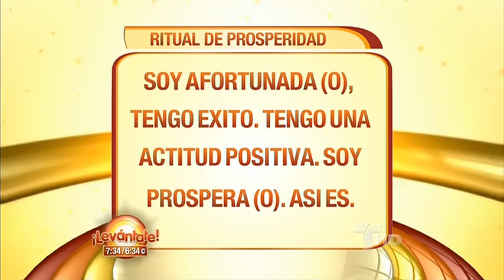¡Levántate! | ¿Cómo hacer un amuleto para ganar dinero y tener prosperidad? | Telemundo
Video Oficial de Telemundo ¡Levántate!. Descubra los secretos de la magia para beneficiar tu vida.

Levantate:
Ahora "Un Nuevo Día" por Telemundo, un programa de variedades que ofrece entretenimiento, humor y diversión, prometiendo alegrar las mañanas de los televidentes hispanos de los Estados Unidos y más de 26 países en Latinoamérica.